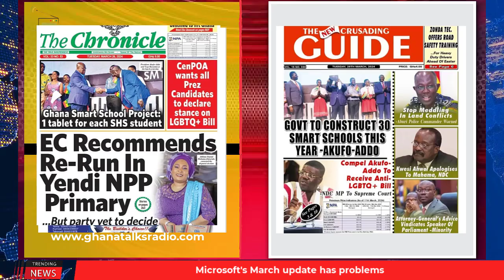Ghana Newspaper Headlines | GhanaTalksRadio.com | Mar. 26th | 2024: ICT In SHSs Deepens; more...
-Nana Give One Student, One Laptop

-BoG Keeps Policy Rate At 29.0% To Control Inflation

-EC Recommends Re-Run In Yendi NPP Primary

…MORE